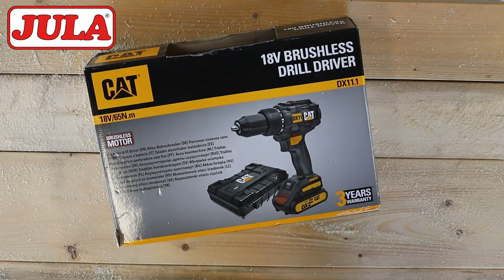Unboxing CAT DX11.1 Brushless Drill Driver 18V (1x 2,0 Ah battery included)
Short unboxing of CAT DX11.1 Brushless Drill Driver 18V

Powerful machine with brushless motor, high torque and LED lighting. Supplied with a 2.0 Ah battery and quick charger in a robust case.